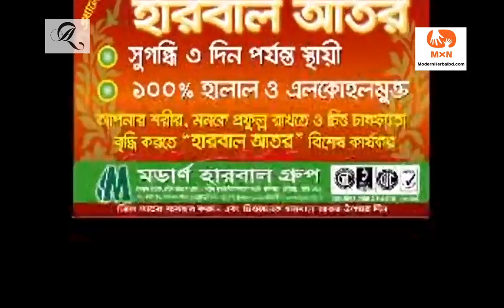মাসিক ও শারীরিক দুর্বলতা সমস্যা নিয়ে ডা. আলমগীর মতির গুরুত্বপূর্ণ স্বাস্থ্যতত্ত্ব।